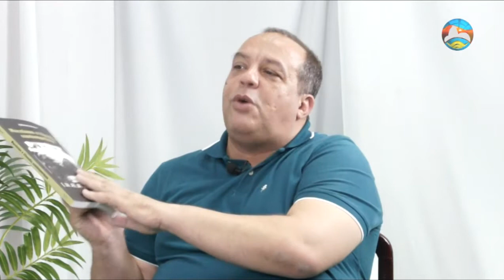Roberto Ponciano - NCA (17.07.19)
Acompanhe a TVC-Rio através do canal 6 da Net Rio ou se preferir pelo nosso